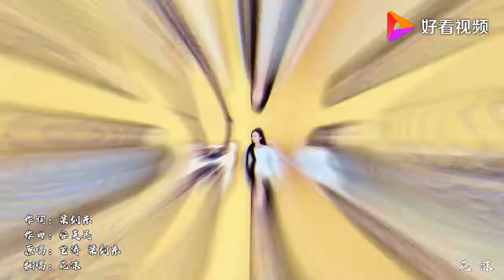DJ版《夜色》好嗨哦！姑娘扭起小蛮腰，真带劲！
DJ版《夜色》好嗨哦！姑娘扭起小蛮腰，真带劲！,本视频由小喆之音原创提供,26900次播放,好看视频是由百度团队打造的集内涵和颜值于一身的专业短视频聚合平台